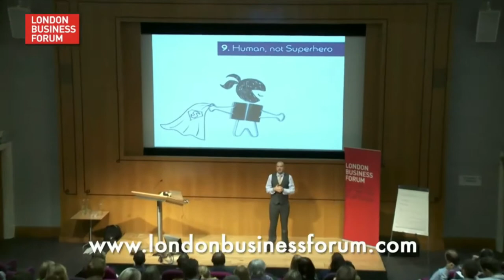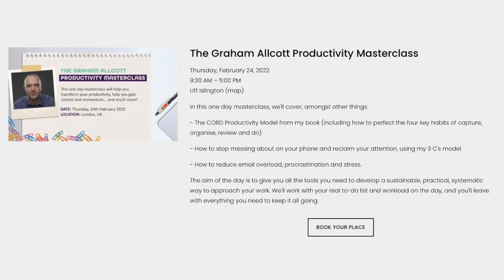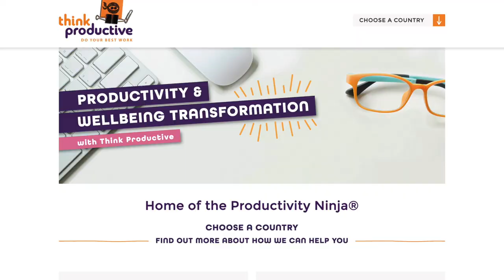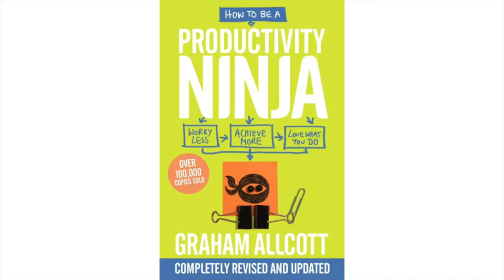Cycling Without Age with Ole Kassow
My guest today is Ole Kassow. Ole is a social entrepreneur based in Denmark and the founder of Cycling Without Age, a global movement that brings together volunteers to provide outdoor cycle rides to older people who would otherwise be stuck inside. Ole has also spent a lifetime experimenting with different ways to bring kindness into the world of work.

01:10 🚴‍♂️ Ole Kassow, founder of "Cycling Without Age," fights social isolation by offering bike rides to older individuals.
05:24 🌐 Started with rides for elderly in care homes, fostering intergenerational connections.
08:12 🔄 Discussing guiding principles, like slowness, creates shared understanding and reinforces values.
14:37 🙏 Ole shares a life lesson on letting go and embracing the Danish term "pyt," not holding onto grudges.
20:57 😄 Ole emphasizes the importance of incorporating fun into daily life and work.
26:18 🤝 Kindness experiments in the workplace lead to increased engagement and happiness.
34:29 💼 Leaders should embrace autonomy, trust, and letting go of control to boost employee engagement.
46:24 🚀 Encouraging leaders to model acts of kindness and a little craziness to foster a positive workplace culture.
47:18 ♿ Celebrate diversity in disability, acknowledging unique contributions individuals can make.
49:07 🧠 Embrace neurodiversity, recognizing the potential of those with different brain wiring.
51:28 🔄 Immerse yourself in different perspectives, fostering inclusion by understanding and listening to others.
52:40 🚲 Connect with Cycling Without Age at cyclingwithoutage.org for involvement opportunities.